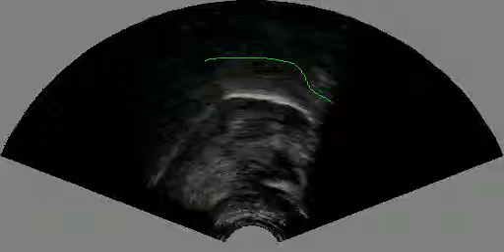B voiced retroflex flap half speed.avi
Voiced retroflex flap (half speed)